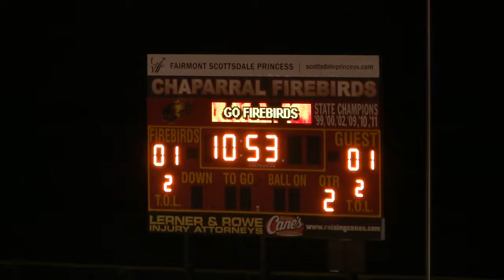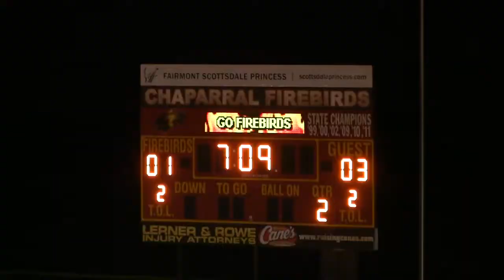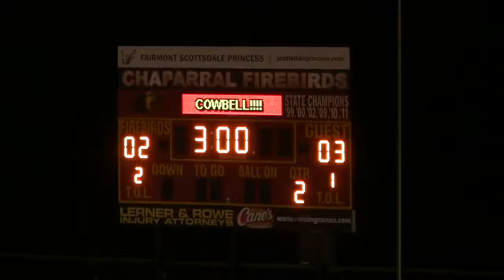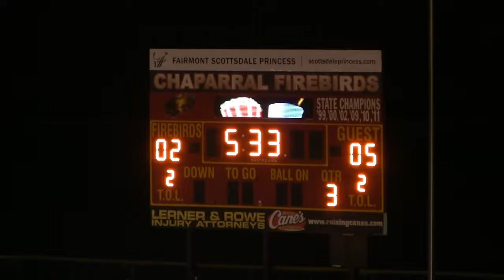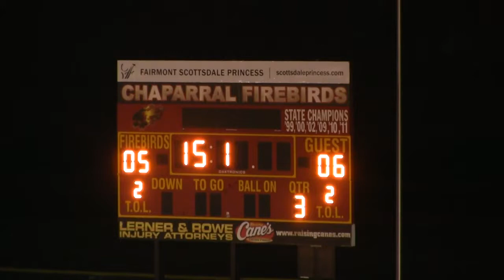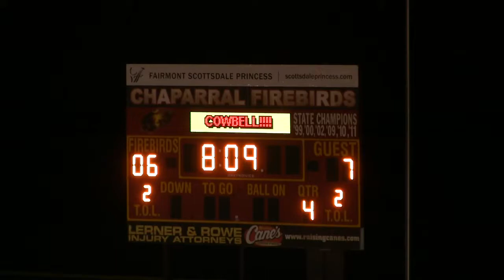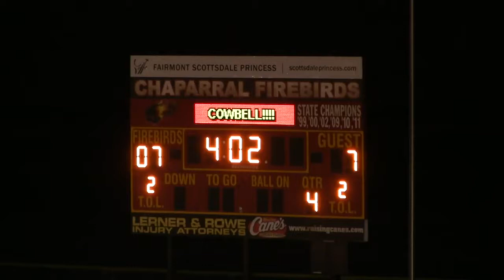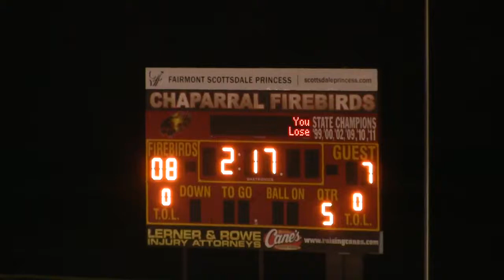Chaparral Firebirds vs Brophy Broncos - 3/2/2018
Arizona High School Lacrosse